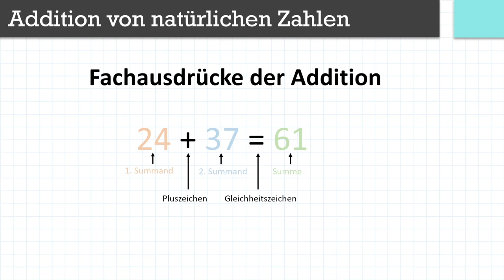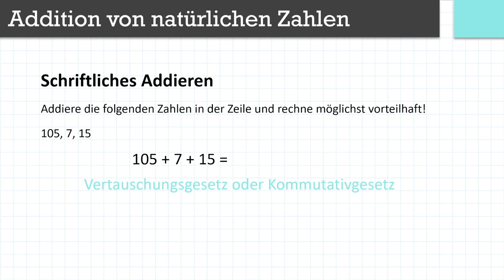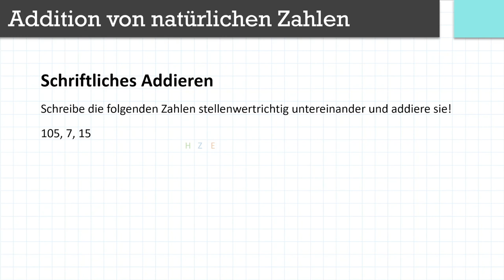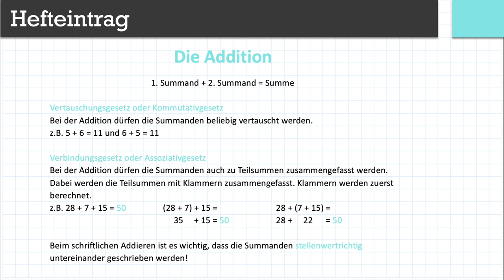Addieren von natürlichen Zahlen | Flipped Classroom | mathematik.rocks | Phil Stangl